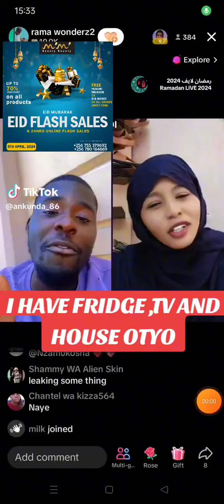Rama akakasizza omukazi mbu mugagga nnyo Alina fridge😁🤣🤣